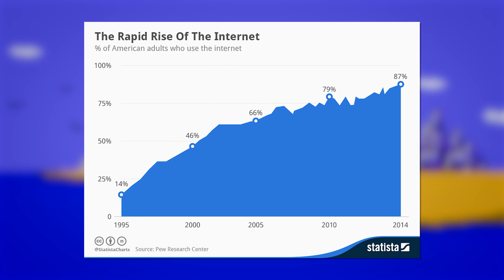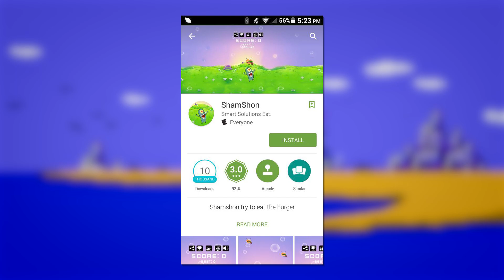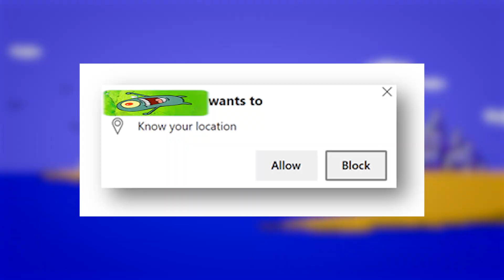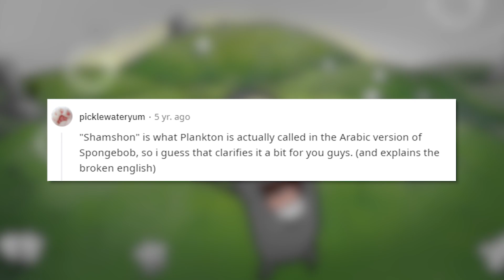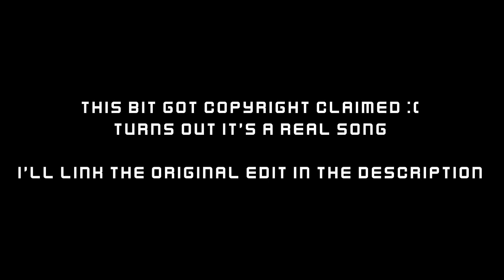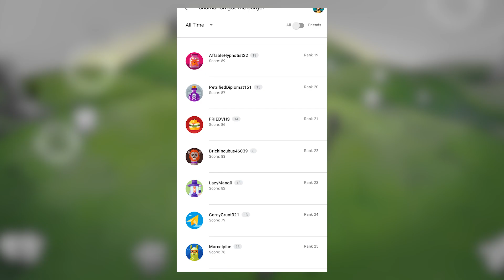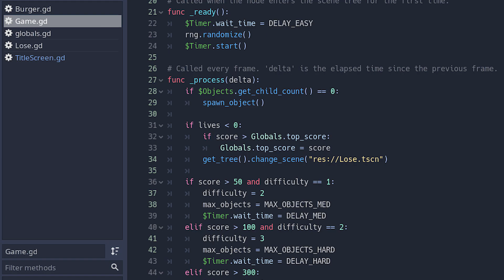ShamShon (Android) | Defeat the Burger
i finally talked about a mobile game you can stop asking now
do not take this video too seriously
springmelody.mp3 is actually this song that i'd somehow never heard before (bully and hater claim my video)